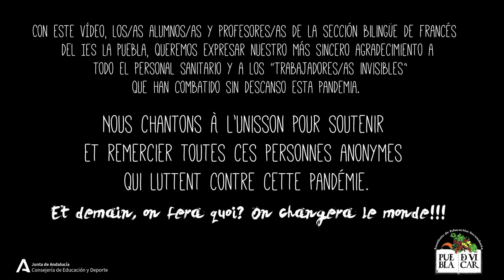Et demain... Sección Bilingüe de Francés - IES LA PUEBLA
Con este vídeo, los/as alumnos/as y profesores/as de la sección bilingüe de francés
del IES La Puebla, queremos expresar nuestro más sincero agradecimiento a
 todo el personal sanitario y a los “trabajadores/as invisibles”
que han combatido sin descanso esta pandemia.

Nous chantons à l’unisson pour soutenir
et remercier toutes ces personnes anonymes
qui luttent contre cette pandémie.

Et demain, on fera quoi? On changera le monde!!!